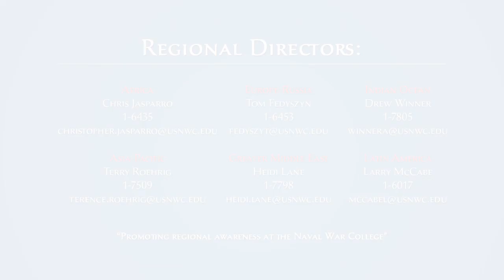Regional Studies | Peter Hakim: Brazil and Mexico - A Struggle for Regional Supremacy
"Brazil and Mexico - A Struggle for Regional Supremacy" Nov. 26, 2012

How has Brazil challenged the U.S. in key issues?  (21:28)

Is Mexico making a comeback? (29:34)

Long term future for Brazil and Mexico? (39:05)

Peter Hakim
President Emeritus and Senior Fellow of the Inter-American Dialogue